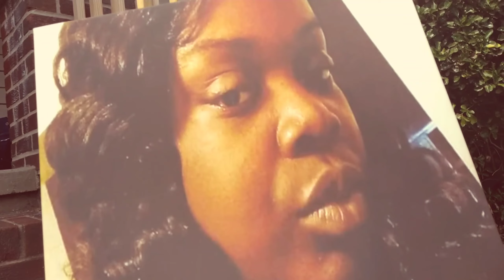Young N1ce - Mood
3 R D E Y E V I S I O N.